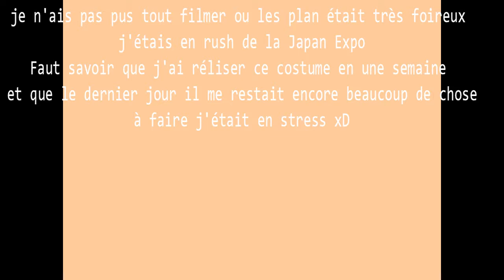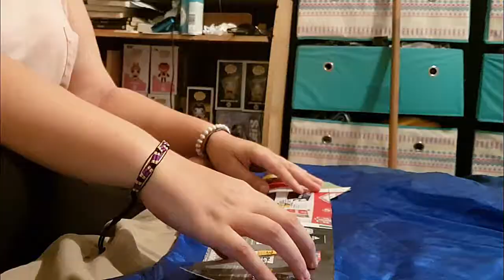[DIY] DARK MAGICIAN GIRL - THE BODY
Salut salut nous voilà pour la dernière vidéo concernant la magicienne ça doit faire du bien à moi comme à vous je pense ! xD

J'ai eu un soucis de vidéo à cause du rush mais j'explique tout dedans !